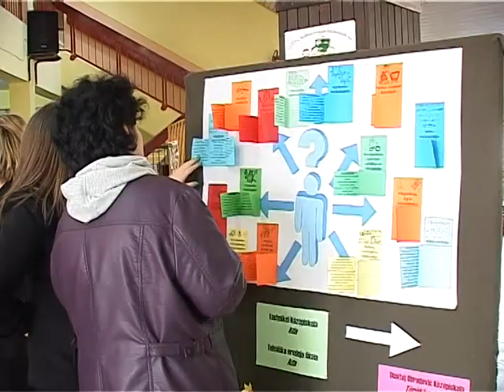23-03 kozepsuliborze B